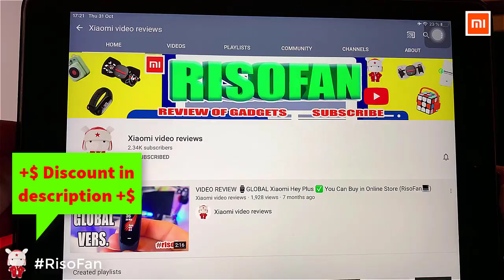Xiaomi Robam 27X6 range hood. Xiaomi Robam Boss full screen wave intelligent control range hood 27X6